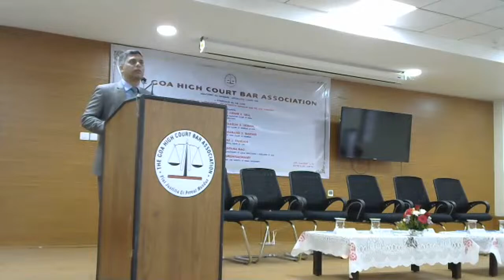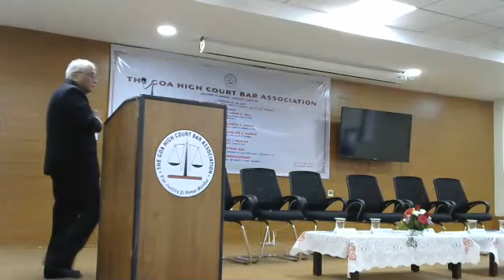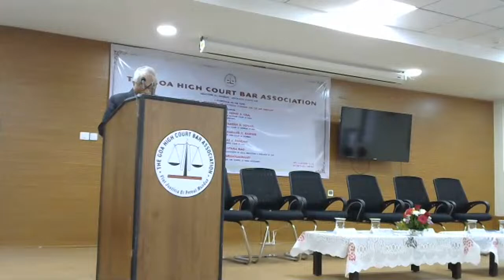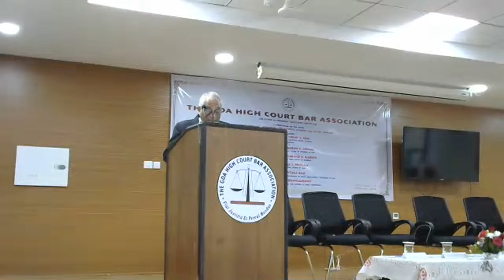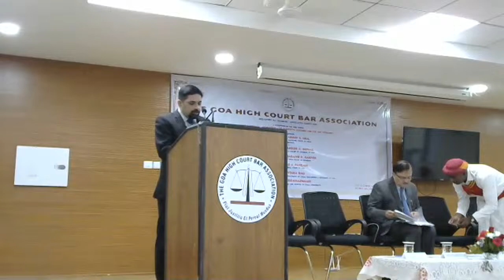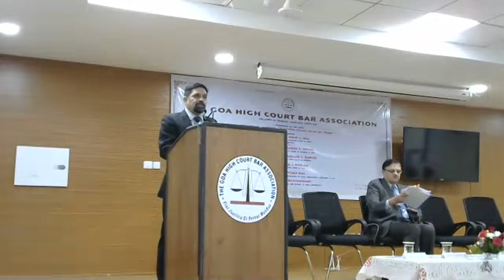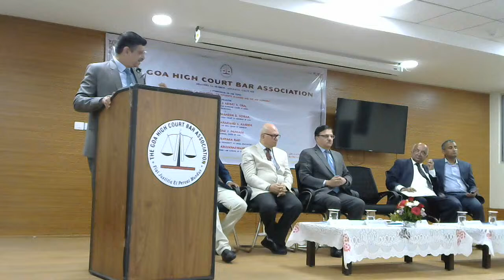A Symposium on the topic "Qua Vadis Legal Education - The Futuristic Scenario & The Way Forward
An Event Organised by the Association